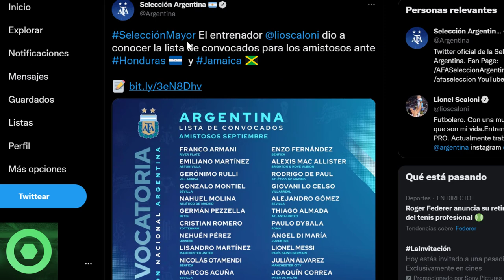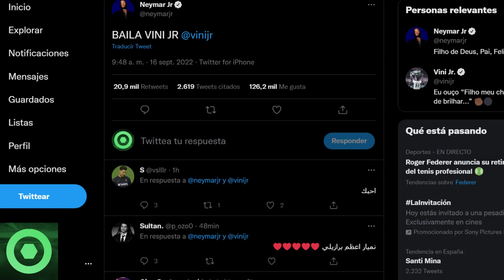💥¡𝙊𝙛𝙞𝙘𝙞𝙖𝙡!💥 𝙐́𝙡𝙩𝙞𝙢𝙖 𝙃𝙤𝙧𝙖 De LEO MESSI 🔴 𝙎𝙤𝙧𝙥𝙧𝙚𝙨𝙖 De NEYMAR JR 🔴 𝙁𝙪𝙩𝙪𝙧𝙤 KEYLOR NAVAS 🟥